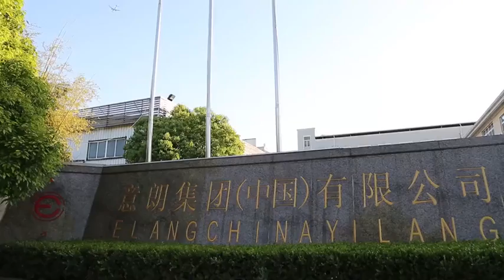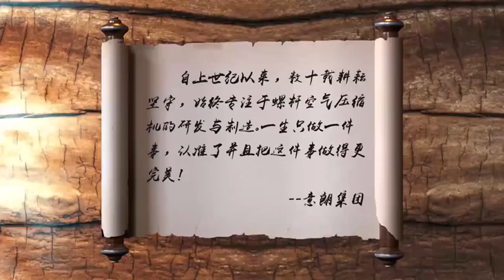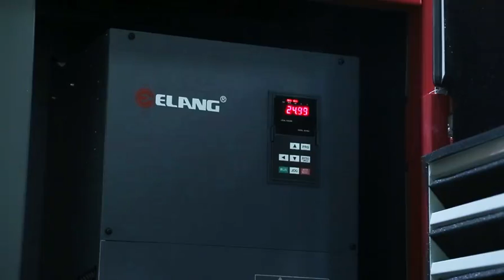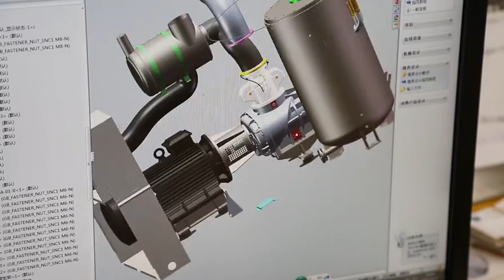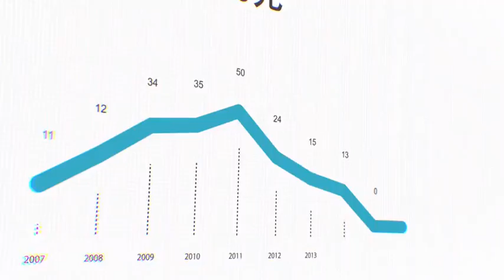Elang's screw air compressor_best service for you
Elang Industrial(Shanghai) Co., Ltd, manufacturing air compressor for more than 18 years, with competitive prices and high quality. I hope that we may build business cooperation in the future.